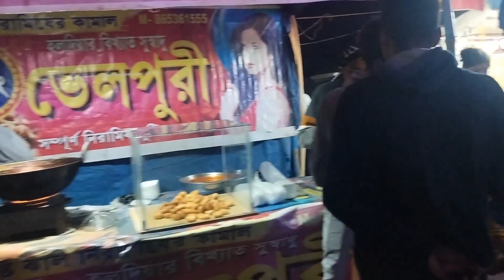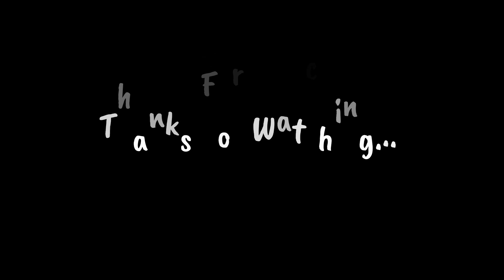Mela Vlog | Sourav joshi vlogs | Fair Vlog | Happy New year | mini vlog | Ananda Mela